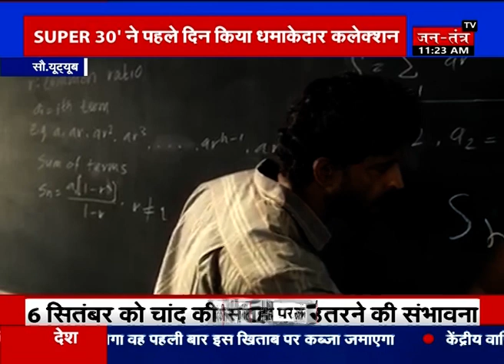मध्यप्रदेश की तमाम बड़ी खबरें || MP SPECIAL